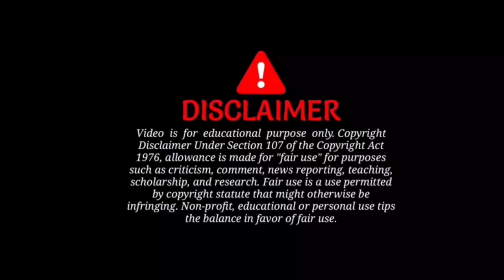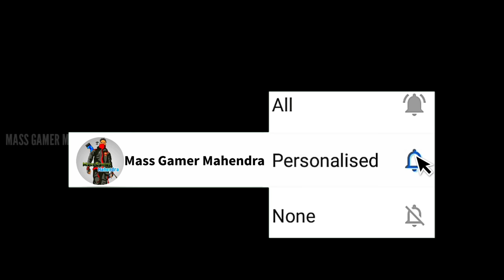DREAM bike short film 🏍️ | Emotional short film | Free fire | mother's Love | Mass Gamer Mahendra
Follow me"

Thanks !!!